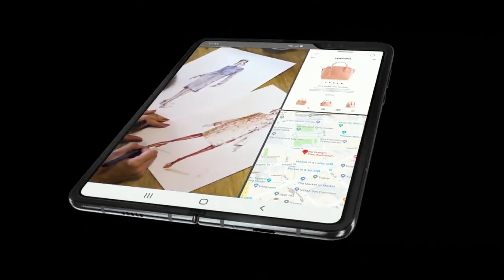Introducing Samsung Galaxy Fold | Folding Screens are Future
This is the first phone/tablet to introduce flex display technology. Only about One Million devices in the world are going to be created.

Price: Starting at $1980

Processor: 7nm

Screen size: 7.3" Infinity Flex Display

If you would like to see more videos of new tech and what they can do please like, Subscribe and click the bell icon to get notified when i upload videos. thank you